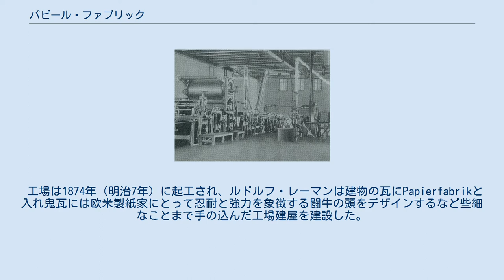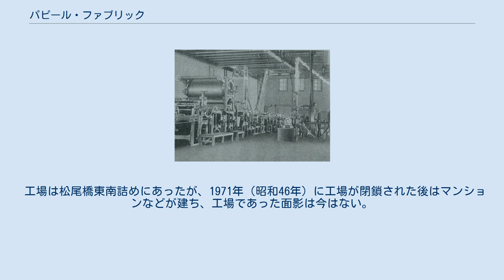パピール・ファブリック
1876年(明治9年)創業時のパピール・ファブリック工場 1876年(明治9年)創業時のパピール・ファブリックの抄紙機 パピール・ファブリックは1872年（明治5年）京都府営の製紙工場として企画され、1876年（明治9年）、京都梅津の桂川の畔で開業した製紙会社。
日本の製紙業黎明期の6社の一つ。
パピール・ファブリックとはドイツ語で製紙工場(Papierfabrik)の意で設立にはドイツ人が大きく関わってはいたが、京都府営の工場で外国資本は入っていない。
1880年（明治13年）民間に払い下げられ磯野製紙場、梅津製紙会社、富士製紙京都工場と変遷し、1924年（大正13年）旧王子製紙に吸収され王子製紙京都工場、1950年（昭和25年）には日本加工製紙京都工場となり1971年（昭和46年）まで稼働していた。
 京都市右京区梅津大縄場町に立つ石碑にはパピール・ファブリックが日本最古の製紙工場とあるが、日本で最初に開業した製紙会社は1874年（明治7年）開業の有恒社であり、蓬莱社や抄紙会社(王子製紙)もパピールファブリックより先に開業している。
ただし、動力に水力を使う、官営である、ドイツ製機械を使うなど日本の製紙業黎明期の6社の中では特異な存在ではある。
 なお、この項目では紙は洋紙を指し、日本伝統の手工業制和紙は考えない。
 明治維新後、天皇は東京に移り東京が首都となった。
このため京都の公家や官吏、有力商人たちも東京に移り、京都の人口は35万人から20万人に激減し京都の商工業は大打撃を受けた。
このため明治政府は租税の免除や10万円の産業基立金、15万円の勧業基立金などを与え京都の産業を振興しようと考えた。
京都府では1870年（明治3年）から府知事槇村正直、勧業課長明石博高、顧問山本覚馬を中心にさまざまな京都の近代化政策をとったが、その一環として製糸所や製革所などさまざまな洋式工場を建てた。
山本覚馬の紹介でドイツ人ルドルフ・レーマンがお雇い外国人として京都の洋式工場を具体的に企画し、1872年(明治5年)京都府は製紙工場も企画する。
ドイツ人ルドルフ・レーマンとその兄弟が関係したので機械はドイツ製、工場もドイツ語で製紙工場を意味するパピール・ファブリックと名付けられた。
 一方、明治になって日本では洋紙製造の機運がたかまり、1872年（明治5年）旧広島藩主浅野家が東京日本橋蛎殻町に製紙会社有恒社を企画したのを皮切りに東京王子の抄紙会社も1872年（明治5年）中に企画され、東京三田の三田製紙所、大阪中之島の蓬莱社、神戸の神戸製紙所なども続いて開業の準備を始めていた。
1872年（明治5年）に企画されたパピール・ファブリックを含むこれら日本で最初の製紙会社6社は1874年（明治7年）開業した有恒社に続き続々と開業していくのである。
当時の洋紙製造では原料は襤褸（ボロ・木綿の古布）が良いとされ、製紙会社各社はいずれも襤褸を入手しやすい大都市に工場を設けたのである（木材パルプが紙の原料になるのは明治20年代（1887年 - 1896年）以降である）。
 1872年(明治5年)に企画された京都府の製紙工場では、この年明治天皇が巡幸された際に下賜された10万円を元に資本金15万円が用意された。
この府立製紙工場はもともと京都府民の授産奨励を目的としていたので工場が立ち上がったら民間に払い下げる計画であり、工場地は動力として水車動力を使える桂川左岸の梅津に定め工場建設が始まる。
この工場建設は当時としては大掛かりなもので、その計画に賛同した篤志家の土橋嘉衛門が所有する笠置山の良石3万個を寄付したが、大量の石を笠置山から運搬する費用とそのため傷んでしまった道路・橋の補修で20万円もかかってしまい、無料の石の提供を受けたことでかえって建設費が高騰し予算をオーバーしてしまった。
京都府では追加の財源に悩んだがルドルフ・レーマンの発案で芸妓に課税して建設費を調達したという（この篤志家の好意がなければ逆に4,5万円で近場の石が買えたとのこと。いわゆる有難迷惑になってしまい、課税された芸妓にとっては側杖を食わされた格好である）。
 1872年（明治5年）中にルドルフ・レーマンの兄カール・レーマンが経営するレーマン・ハルトマン商会を通してヘンマー・ブラザー社のドイツ製製紙機械を発注した。
パピール・ファブリック以外の日本の製紙会社は英米の機械を採用し英米の技師を雇ったのに対し、パピール・ファブリックはルドル...